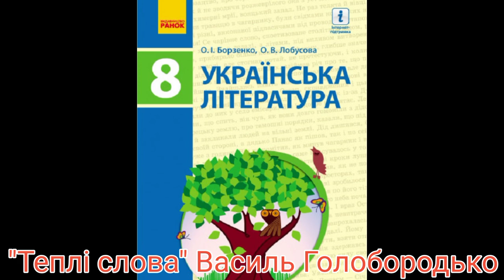"Теплі слова"//Василь Голобородько //8 клас Борзенко.